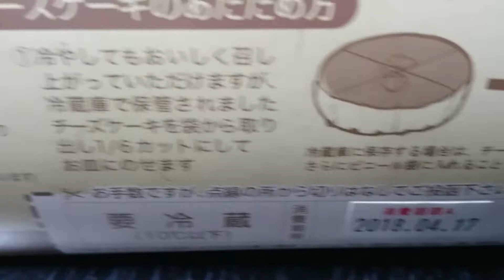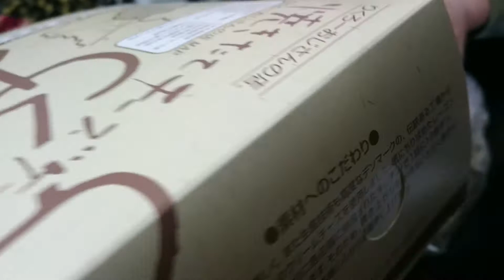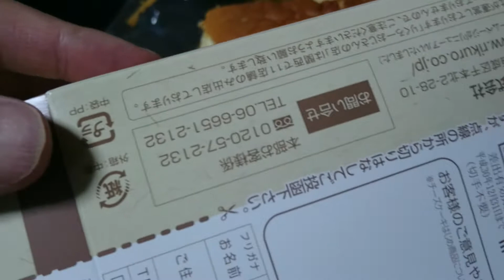りくろーおじさん チーズケーキ 695円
やわかくて美味しいです。